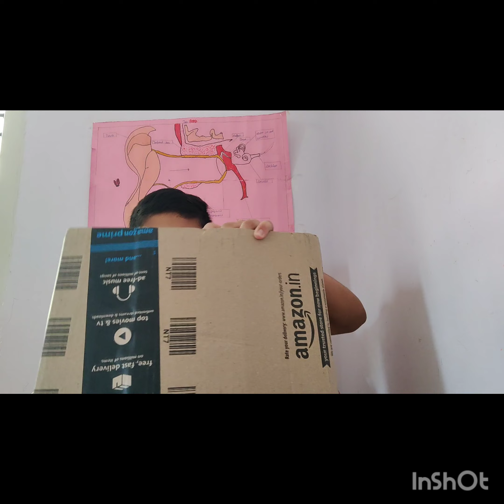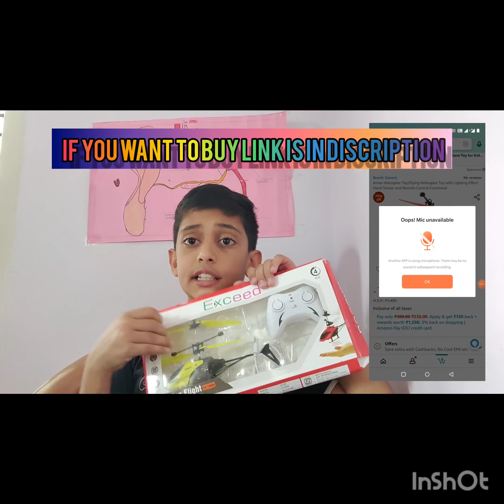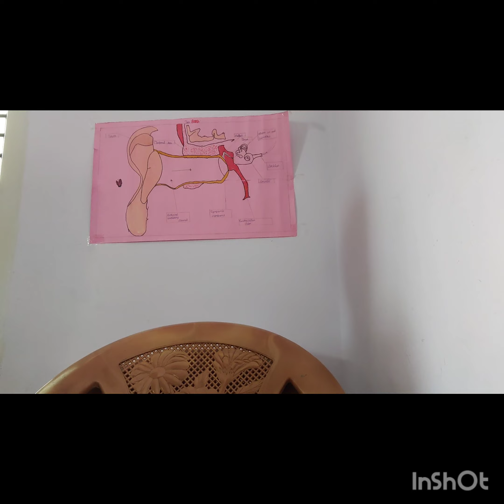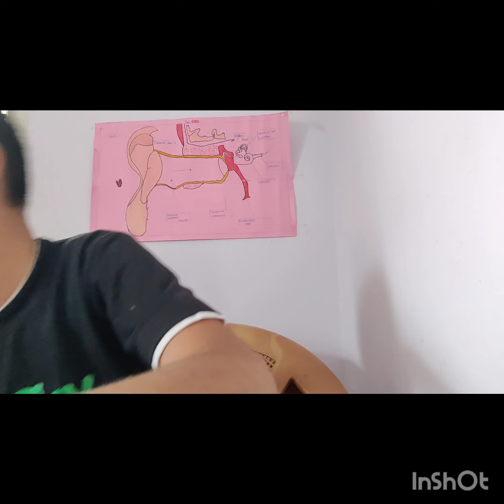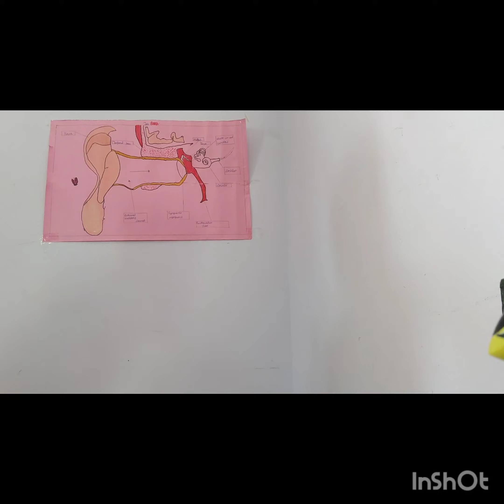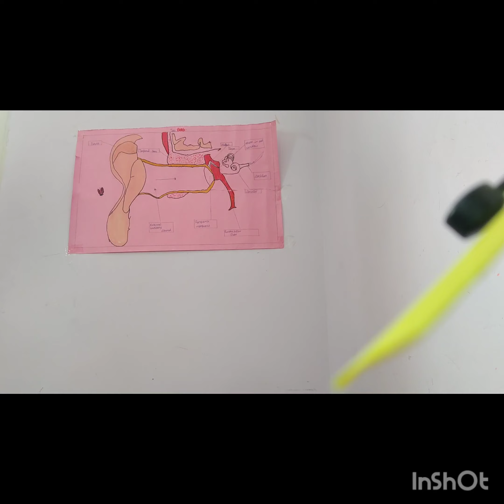cheapest Rc helecopte in amazon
hi guys this is my first video of unboxing

if u want to buy this is the link only in amazon

Arnav Helicopter Toy/Flying Helicopter Toy with Lighting Effect Hand Sensor and Remote Control Functional